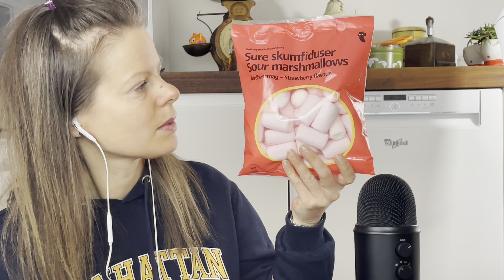ASMR soft spoken RAMBLE and EATING Marshmallows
In this soft spoken ASMR video I will be eating sour strawberry flavored marshmallows and we'll have a ramble about my upcoming strabimus surgery! Enjoy the extraordinary eating sounds and ramble.

Hi ASMR fam!